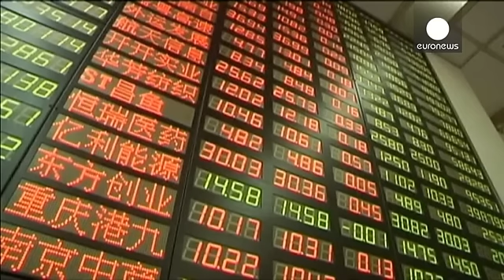سقوط ارزش سهام در اولین دوشنبه سال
بازارهای بورس اروپایی سال جدید میلادی را با افت ارزش سهام آغاز کردند. آمار و داده های منتشر شده در مورد وضعیت اقتصادی چین موجب شد بازارهای اروپایی نیز همانند بازارهای آسیایی تحت تاثیر قرار بگیرند.
شاخص ارزش سهام در بازارهای بورس هنگ هنگ و شانگهای به پایین ترین میزان خود طی سه ماه گذشته رسید و این در حالی بود که بازارهای بورس فرانکفورت، لندن و پاریس هم  در ساعات اولیه دوشنبه بین دو تا سه درصد افت داشتند.
هراس سرمایه گذاران نسبت به پیامدهای رکود اقتصادی چین از دلایل اصلی پر نوسان بودن بازارهای ب…